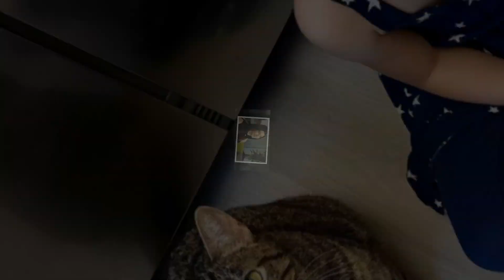"Liam Spencer Under Fire: Social Media Nightmare Unfolds!"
"Liam Spencer Targeted: Shocking Threats Flood Social Media!"
"B&B's Liam Faces Online Danger: Social Media Threats Escalate!"
"B&B Star Liam Spencer Receives Terrifying Social Media Messages!"
"Social Media Chaos Hits Liam Spencer: B&B Fans Rally for Support!"